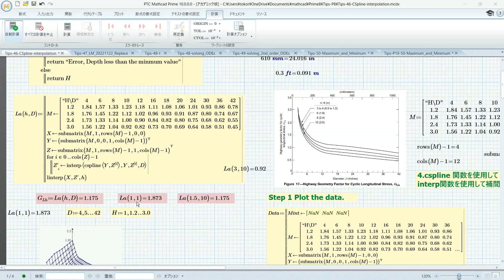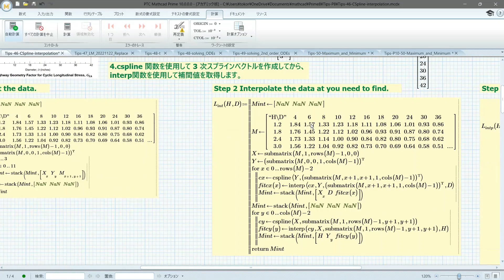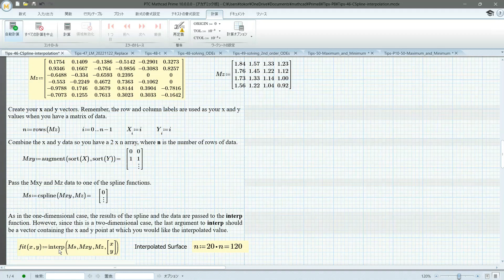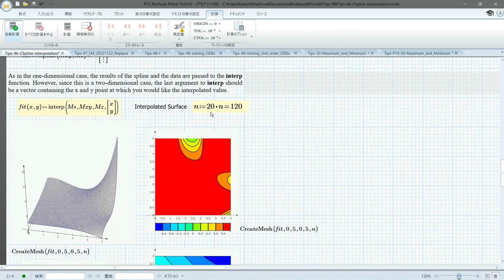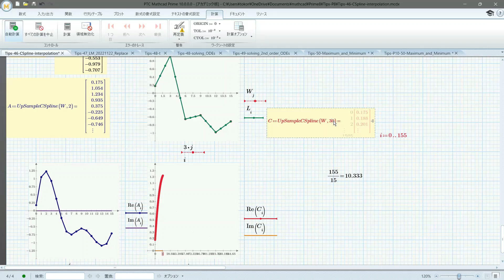Mathcad P10-Tips-46a (Cspline of 2D Data at f(x,y).)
P10-Tips-46a shows how to use Mathcad's Cspline function to store arbitrary x,y position values from a 2D MDS. Linear interpolation and higher-order interpolation are often used when dealing with time series data, so be sure to master them. If you use the built-in function, it will ask for it quickly. Simple programming and understanding the difference between numerical and symbolic engine results is the key to using Mathcad. We will explain how to use each of them.

In our Tips series, we'll use Mathcad Prime 10 and Maple 2022 to solve a variety of problems. In addition, compared to the previous year, the screen and the explanation part are substantial. It not only solves tricks, but also contains as many tips on how to solve them, so it's a useful introduction even after mastering the old tips until 2023.

Learn about electrical circuit troubles in the best learning environment in Japan. Visualize and get a bird's-eye view of the problem. Here are many problems that can only be solved without a computer. Conversely, it is a problem that can be easily solved using a computer. Use graphs to visualize problems and solve response problems in electrical circuit systems.